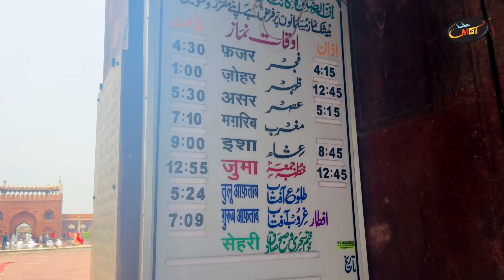Delhi,s Biggest Jama Masjid🕋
,,,,,,,,,,,,,MGT OFFICE DETAILS,,,,,,,,,,,,,,,
                 ( MGT VLOGS )
GOA ALL PACKAGES PROVIDER
              MR SOHAIL ISLAM
Booking Manager  ,, RAJIB
Mr SOHAIL
OFFICE CONTACT
Company details & Address
Address: Shop No 4,149/ Before Blue Marine
Resort Umtavaddo,Calangute Goa ,403516

Keyword 👇
Delhi jama masjid
Delhi lal kalla
Jahangir making is delhi masjid
Delhi biggest masjid
Goa tours plan
Goa family vacation
Goa top 10 place
Goa dinner cruise plan
Goa panjim Cruise casino
Adventures trip in goa
Dinner Cruise In Goa
Goa Budget tours Plan
Best Goa trip plan
Scuba diving in malven
Scuba diving in Goa
Scuba diving in grand island
Calangute beach
Baga Beach in goa
North goa tours plan
Budget hotel booking
Budget tour packages goa
Olg goa church
Museum in North Goa
Hotel booking in goa
Guest booking in goa
Mgt office in goa
Mgt vlogs
Vlogs mgt office
Tt studio
Studio tt in goa
Water sports in goa
Water sports in Calangute Goa
Baga Water Sports
 Booking for villa in Goa

Thanks & Regards
Mgt Vlogs Team